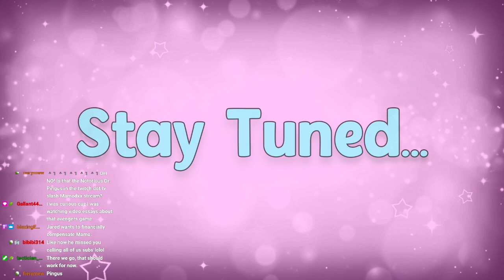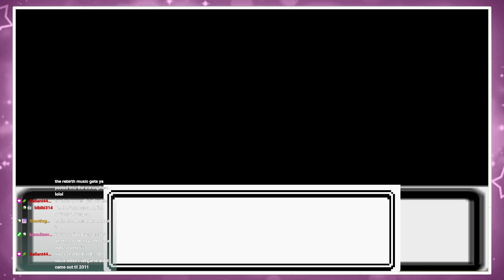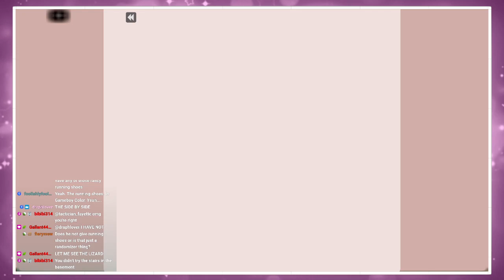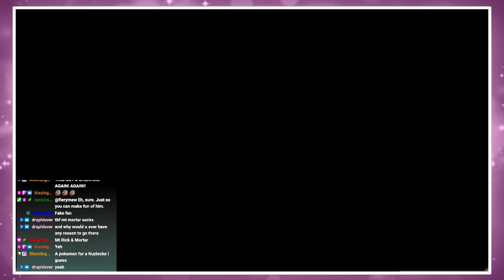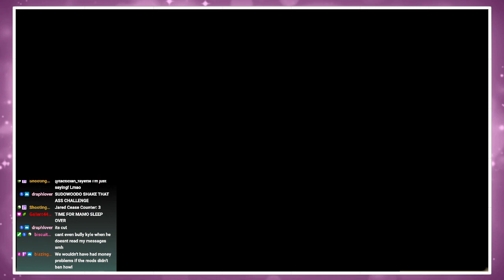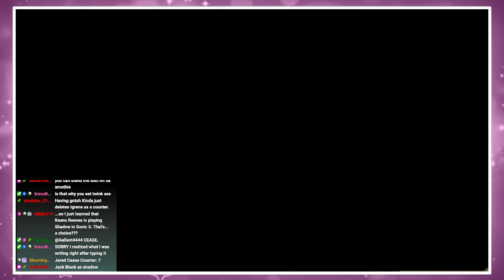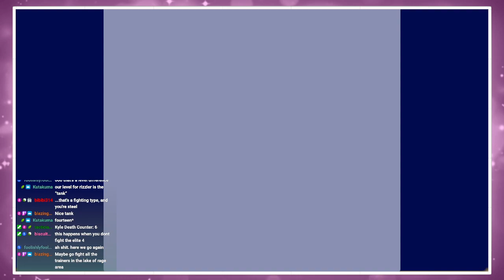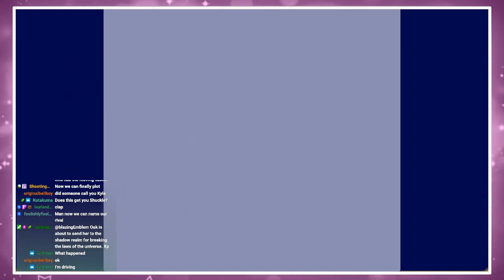Pokemon Crystal Map/Item/Pokemon Randomizer - Part 1 - (April 15, 2024)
Like every Pokemon Let's player says, it's the start of a new adventure!